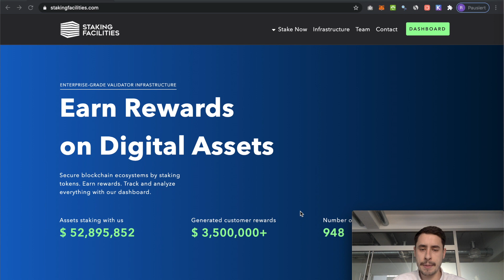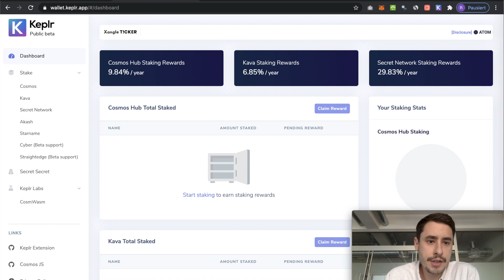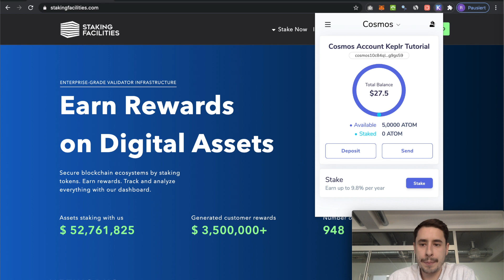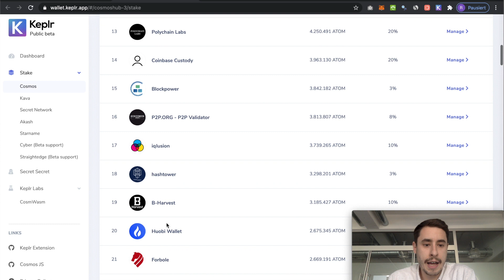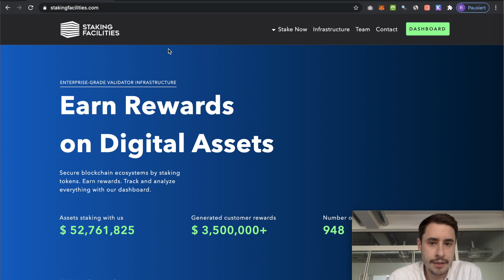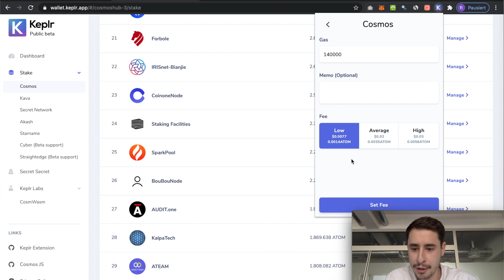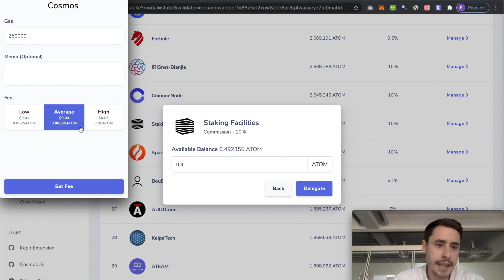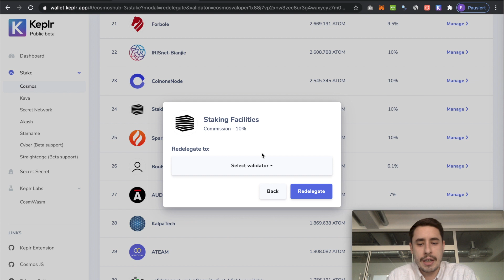[How to] stake on the Cosmos blockchain using the Keplr Browser Extension & Web Wallet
A step-by-step tutorial in which you will learn how to stake ATOMs, the native tokens of the Cosmos blockchain, via the Keplr Browser Extension and the Keplr Web Wallet.

01:52 Part 1: Setting up your Keplr Wallet

04:48 Part 2: Staking your ATOM token

08:14 Part 3: Managing your Cosmos staking operations

Useful links

Written guides

Keplr tools

Contact Staking Facilities